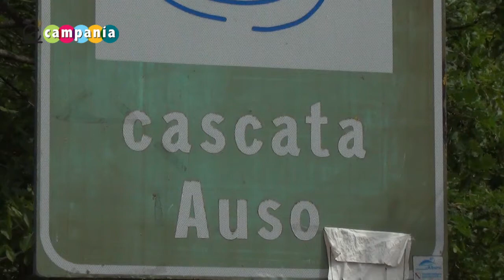Scoprire la Natura... con Click@ngri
Intervista a Paolo Novi dell'associazione Click@ngri, in occasione di un'escursione fotografica a Sant'Angelo a Fasanella e Roscigno.